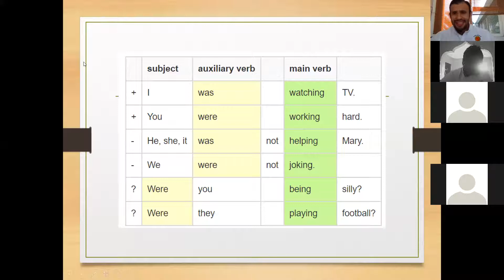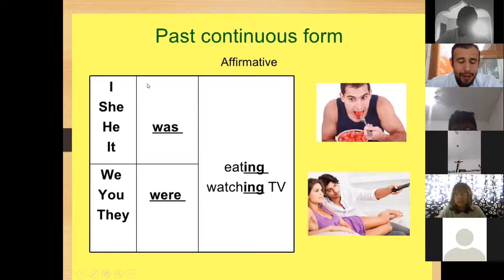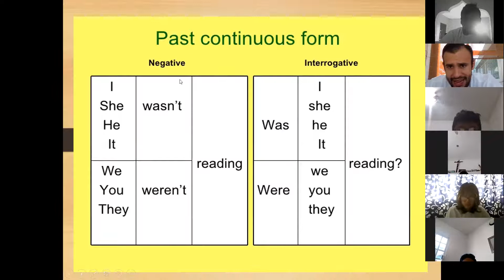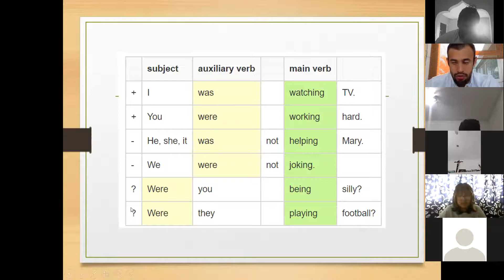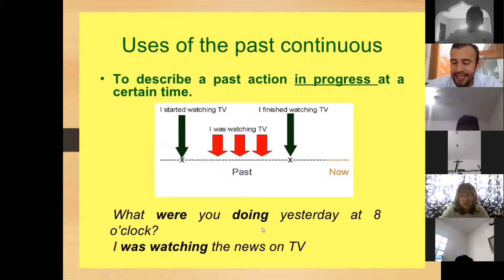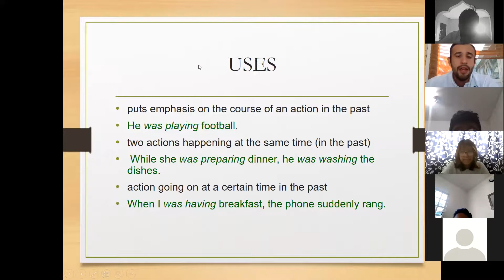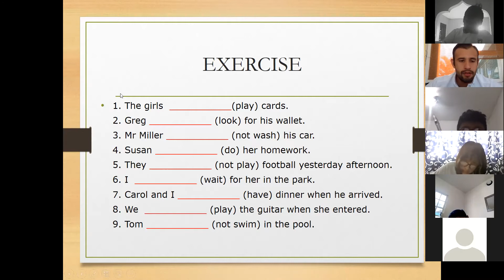1° Secundaria Inglés 010322